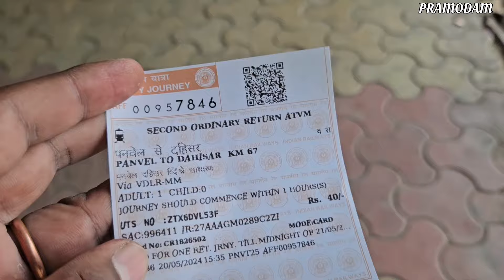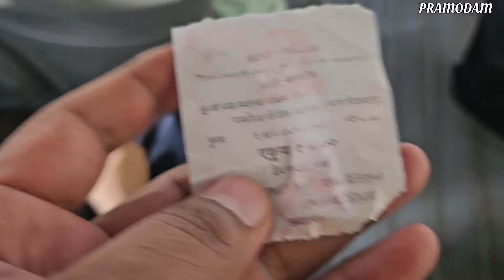आज मुंबई में चुनाव का दिन है और हम चले MARKET में काम करने|| DAILY LIFE MUMBAI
Aaj ke video me Aapke pta chlega ki Mai kya Kam karya hu

aur ghumnage Santacruz